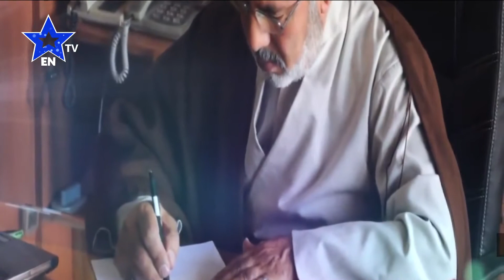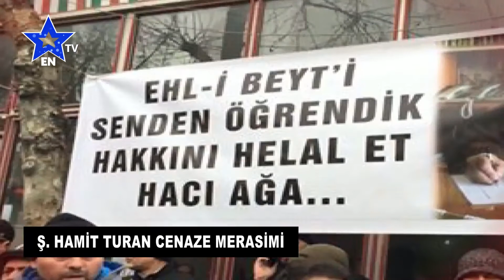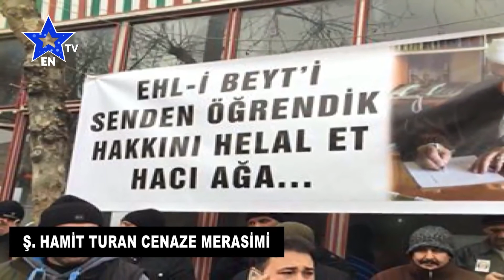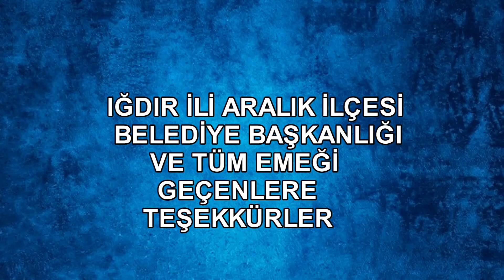Aralık Belediyesi'nde Toplu Açılışlar Yapıldı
Hamit Turan'ın Adı Doğduğu Aralık İlçesinde Yaşatılacak

Zeynebiye Hareketi’nin Hamisi Merhum Ş. Hamit Turan hocamızın ismi doğup büyüdüğü Iğdır’ımızın Aralık ilçesinde bir sokağa verildi.

Hamit Turan’ın adının verildiği caddenin açılış törenine, Türkiye Caferileri Lideri Selahattin ÖZGÜNDÜZ, Aralık Belediye Başkanı Mustafa GÜZELKAYA, Iğdır AK Parti Eski Milletvekili Nurettin ARAS, Iğdır Vali Yardımcısı Yusuf CANKATAR, Aralık Kaymakamı Mustafa GÖRMÜŞ,  Melekli Belediye Başkanı Eray ÇOŞAR, Caferi Alimler Birliği (CABİR) Başkanı Seyyid Seccad KARAKUŞ, Zeynebiye Camii Dernek Başkanı Ali ŞAHİNTEKİN, Zeynebiye Camii Dernek Başkan Yardımcısı Hasan ÖZGÜNDÜZ, Iğdır Ak Parti İl Başkanı Ali Kemal AYAZ, Caferider Başkan Yardımcısı Niyazi ŞEREN, Caferider Cami Dernekler Sorumlusu Mehmet TUNCAY, CAFERİDER Siyasi Komisyon Sorumlusu Ahmet ATABEY, Zeytinburnu İmam Caferi Sadık Camii Dernek Başkanı Murat ELMAS, ve TV programı Yapımcısı Kıyas Çimen çeşitli sivil toplum kuruluşlarının temsilcileri ve Turan’ı sevenler katıldı.

Aralık Belediye Başkanı Mustafa GÜZELKAYA bir hoş geldiniz konuşması yaptı.

GÜZELKAYA’nın ardından açılış töreninde konuşan Türkiye Caferileri Lideri Selahattin ÖZGÜNDÜZ, bu anlamlı projeyi gerçekleştiren Aralık Belediye Başkanı Mustafa GÜZELKAYA’ya ve uzaktan yakından teşrif eden katılımcılara teşekkürlerini bildirdi.

Açılış töreni katılımcıların hatıra fotoğrafı çektirmesinin ardından son buldu.